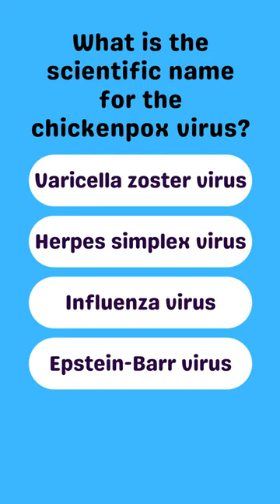Varicella zoster virus | The Chickenpox Culprit! 🐔🔍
The scientific name for the chickenpox virus is Varicella zoster virus. 🐔 This virus is responsible for causing chickenpox, a highly contagious disease characterized by itchy, fluid-filled blisters on the skin. 🔍 Chickenpox commonly affects children and can cause mild to severe symptoms, including fever and general discomfort. 🌡️ Fortunately, most individuals recover from chickenpox without complications, but the virus can remain dormant in the body and later resurface as shingles, a painful rash that primarily affects older adults. 💤 By understanding the scientific name of the virus, Varicella zoster, we can better identify and address this infectious disease.